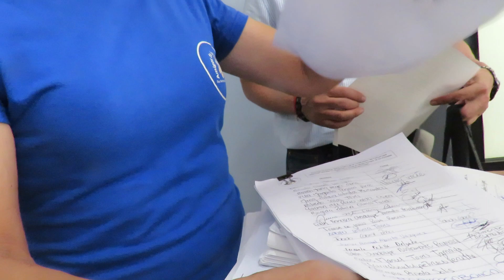SOCIEDAD PROTECTORA DE LOS ANIMALES LES NIEGAN EN PRESIDENCIA MPAL. AUDIENCIA